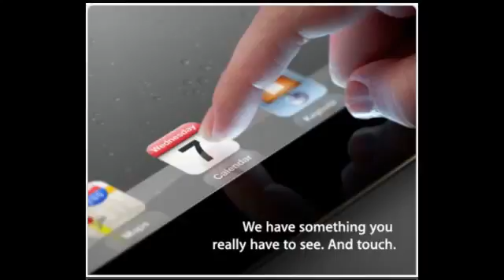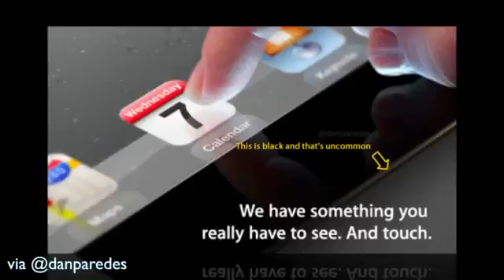Apple Reveals Ipad 3 Event Date.mp4122